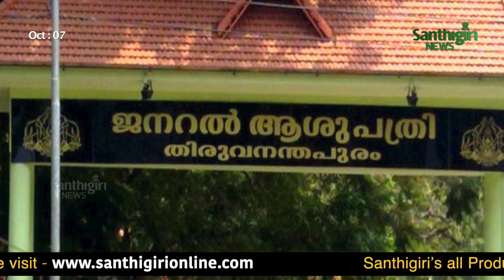Santhigiri News City Updates | Thiruvananthapuram City News |തിരുവനന്തപുരം നഗര വാർത്തകൾ | 07-10-2020